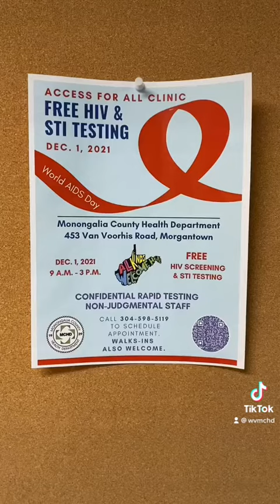MCHD Access for All Clinic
MCHD Clinical Services is holding an Access for All Clinic this World AIDS Day, December 1st. Make an appointment or walk in from 9 a.m. to 3 p.m. Our nurses can’t wait to see you!